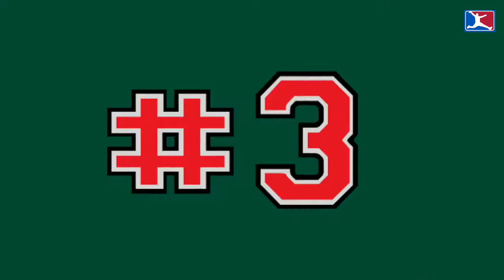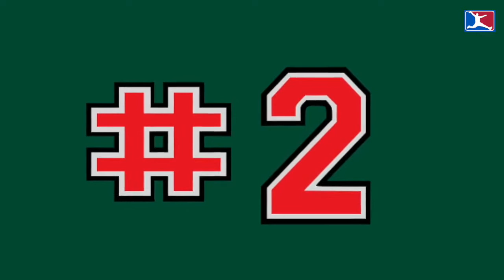5 NBA Players Passing to the Bench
5 NBA players passing to the bench during games.

FEATURED CHANNELS:

THE NBA STORYTELLER:

Recognized as THE BEST basketball channel on youtube 2017. Official channel of NBA Basketball Storytelling..Telling stories of the NBA that Illuminate the dark corners, reveal the lost hidden or misplaced narratives, and shine fresh light on the well known Classics. All whilst seeding the masses with our slow drip of implicit intention so we can together achieve our ultimate objective (which shall be revealed in season 2)